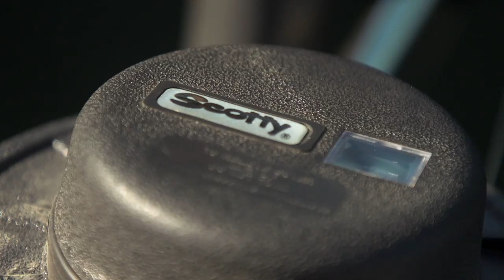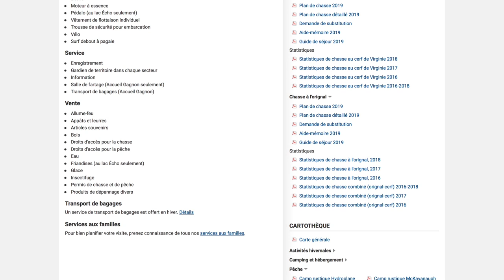Leurre Juste | Capsule Destination Toyota | Réserve Faunique Papineau-Labelle